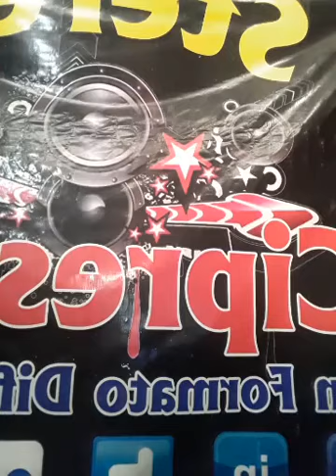19 de septiembre de 2021